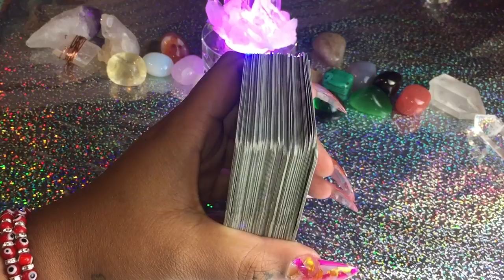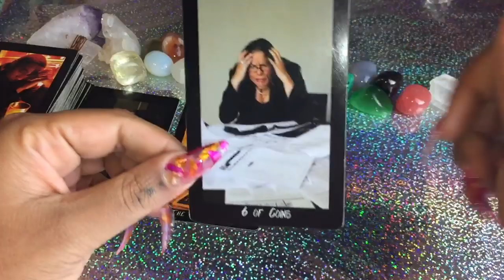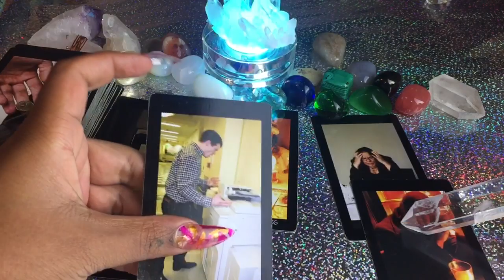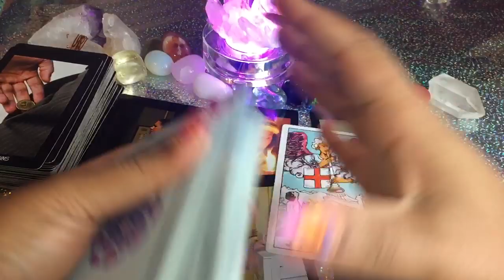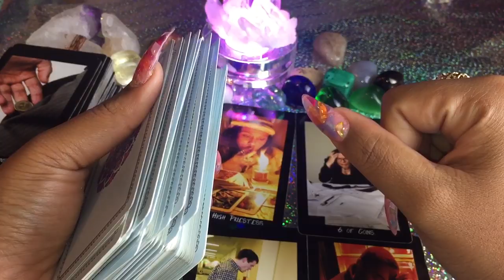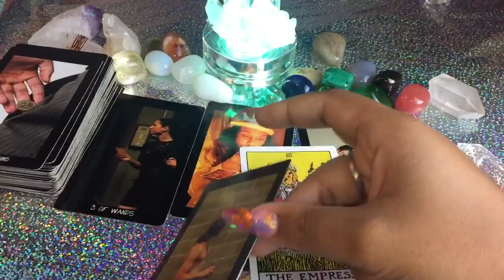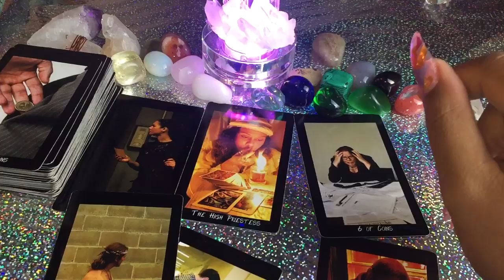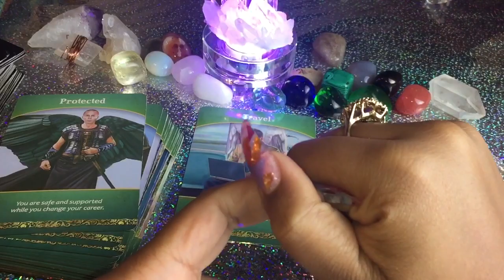*Timeless* Taurus ♉️ Don’t be surprised 😲 When they come back! 😉🧲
ALL Readings are meant for entertainment and May not resonate with you as the cards pick up on General Energy.

🎈Now offering Live Skype One one One Readings Click link below to Schedule

🌟Nail Channel-Coming Soon!👀
💅🏾Easy DIY Nail System I Use

🐛🦋🐛Donations are greatly appreciated and used to improve the channel & the universe will blessed you beyond belief ✨Ase!

Whispers of Lord Ganesh
Sacred Traveller Oracle
Numinous Astro Deck
Everyday Tarot Mini Tarot Deck
The Unknowable Lives in a Pack of Cards -
Life Purpose Doreen Virtue
Whispers of Love
Tarot of Sexual Magic